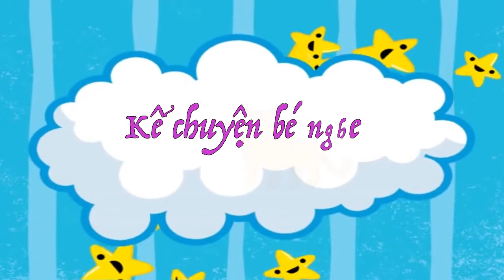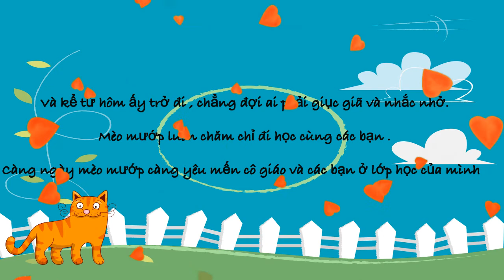Truyện ngụ ngôn Anh Chàng Mèo Mướp | Kể chuyện ngụ ngôn hay | Truyện cổ tích Việt Nam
Truyện ngụ ngôn Anh Chàng Mèo Mướp. Mèo mướp năm nay đã được 6 tuổi. Chàng ta rất ham chơi suốt ngày la cà đuổi hoa bắt bướm. Sáng ngày khai giảng bạn bè đến gọi Mèo mướp đi học mà cậu ta vẫn nắm lì trên giường chẳng chịu đi. Hôm đó Mèo mướp tự đi chơi một mình. Chàng ta câu cá bên hồ một lúc sau bỗng lăn ra ngất đi. May mắn có Chó và Mèo mun đưa cậu về nhà. Sau khi tỉnh dậy nghe các bạn kể lại đi học vui như thế nào có nhiều bạn mới nè, được ăn rất ngon và được cô giáo dạy cho biết bao điều bổ ích. Thế là hôm sau Mèo mướp tự thức dậy đúng giờ và đi học mà không cần ai gọi cả.